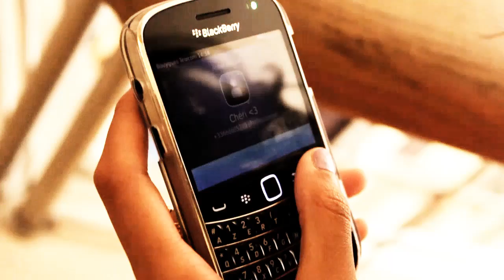SOFALK - AMOUR A DISTANCE feat EVA -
Téléchargez "amour à distance" sur itunes en clickant sur ce lien

AMOUR A DISTANCE by SOFALK & EVA

On dit que l'amour n'a pas de frontières peu importe la distance et tant qu'il y aura de l'espoir y'aura de la résistance tu viens du nord et moi du sud je me rappel juste que tes baisers ont le goût de la canne a sucre c'est vrai on a voulu quand même tenter l'aventure c'est vrai on se disait que sans se voir ca serait dur c'est vrai j'accuse les kilomètres qui nous séparent le doute s'installe dans ma tête et maintenant je sais pas je deviens jaloux et dégouté t'es plus à mes cotés je ne vais pas me contenter du téléphone pour t'écouter j'aimerais t'avoir auprès de moi à chaque instant condamné qu'a se voir une fois par mois c'est instable jusqu'au moment ou d'un autre gars tu vas te rapprocher et à chacun de mes appels tu vas raccrocher on est encore ensemble mais on est séparés séparés par la distance mortelle à ce qui paraît.

On vit l'amour à distance tendrement est ce un amour à deux sens ? Je me demande je la sens un peu distante est ce qu'elle me ment ? J'aimerais qu'on me dispense de mes tourments

On vit d'amour et d'eau fraiche mais moi j'ai bu la tasse et mon cœur est en pièces détachées comme à la casse je reste nostalgique quand je regarde sa photo je m'isole tous les soirs pour relire ses textos pense t il encore à moi ou m'a t il oublié ya plus que le téléphone pour nous relier mais ce soir il sonne pas j'aime pas son silence comment savoir ce qu'il fait quand il y a la distance on m'a dit méfie toi faut pas que tu t'attache ca sert a rien de continuer faut que tu le lâche il m'a promis le bonheur une vie de couple nos liens sont si puissants que jamais ils ne se coupent il s'occupe peu de moi comment lui en vouloir quand la distance détruit toutes les histoires pour qu'on finissent ensemble je n'y renoncerais pas il faudrait qu'un de nous franchisse le pas.

L'amour nous tourne autour mais on le cherche ailleurs on bricole nos vies comme des ferrailleurs Jsuis prêt aux sacrifices n'écoute pas ce qu'il disent tu sais que tu m'attire et tu seras ma promise
Comment faire pour garder la flamme ? Comment taire ce coeur qui te reclame ?
Je desespere j'aimerais que tu me rassures je t'en pris referme la distance et ma blessure je t'en pris referme la distance et ma blessure
Amour à distance, amour à distance, amour à distance, amour à distance.